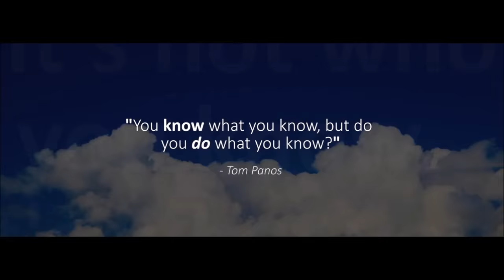from Chase to $1.8 Million Real Estate Agent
Matt simplifies how to go from being a chase to an Attraction Agent in a short period of time and rapidly grow your database.